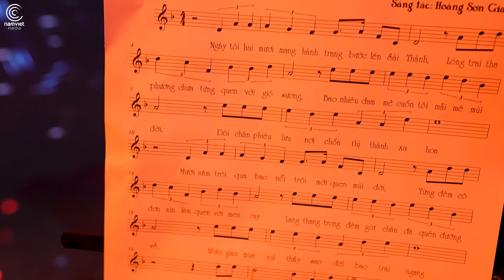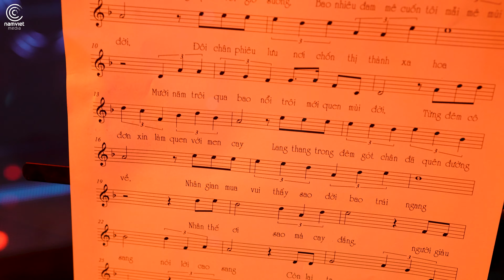Nỗi Buồn Thành Thị - MC Hoàng Sơn Giang | Giọng Nam Trữ Tình Hay Xuất Sắc Đốn Tim Triệu Khán Giả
- Sáng tác: Hoàng Sơn Giang